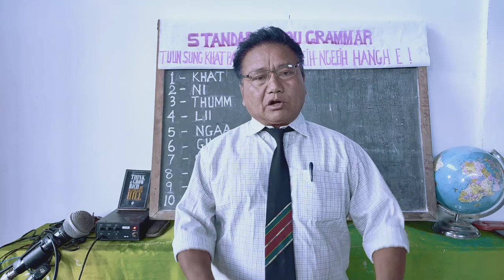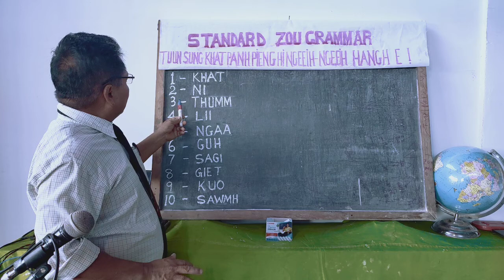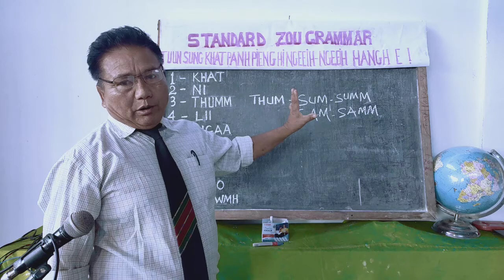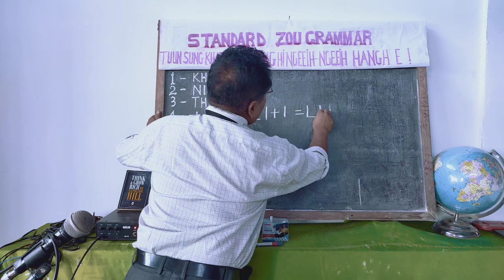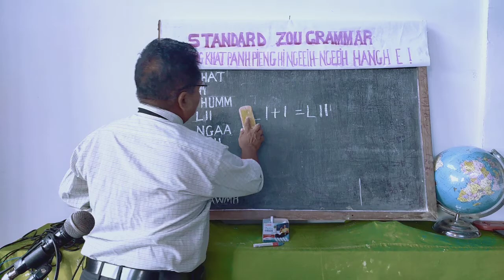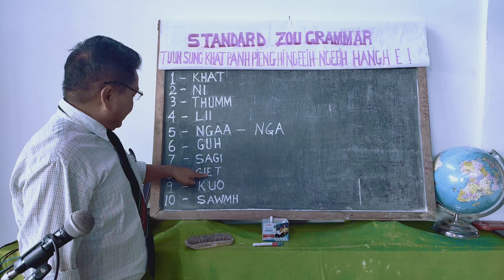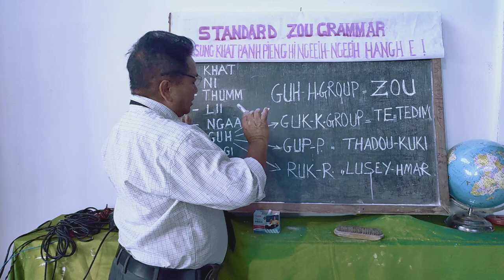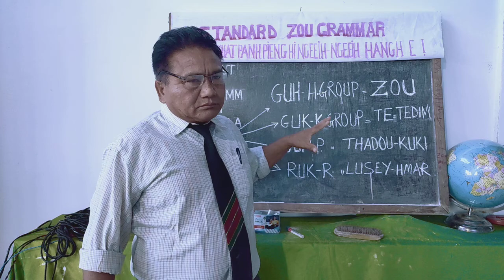Tuun sung khat panh pieng hi ngeeih-ngeeih hangh e!